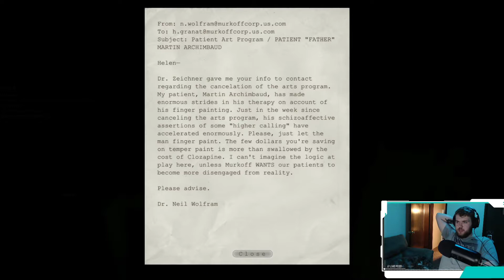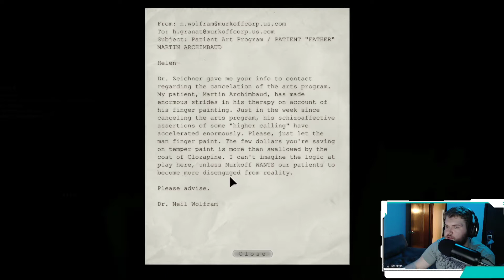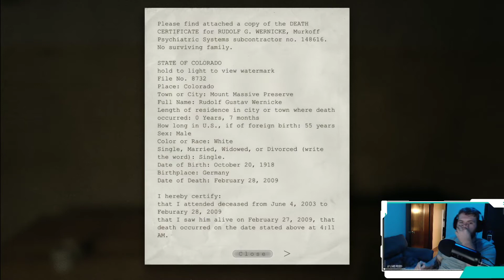Outlast Part 3: THESE DUDES ARE NAKED!! WTF!